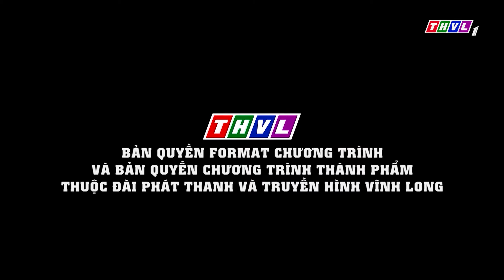THVL | Thử tài siêu nhí 2019 - Tập 8 FULL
Thử tài siêu nhí năm 2019 đã quay trở lại với nhiều bất ngờ và thú vị. Ca sĩ Nam Cường, biên đạo múa Đình Lộc, ca sĩ Quốc Đại, biên đạo múa Mạnh Quyền và nhân vật chính là những nhân vật nhí đầy tài năng. Đón xem chương trình Thử tài siêu nhí 2019 phát sóng lúc 21h thứ bảy hàng tuần bắt đầu từ ngày 22/6/2019 trên kênh THVL1.